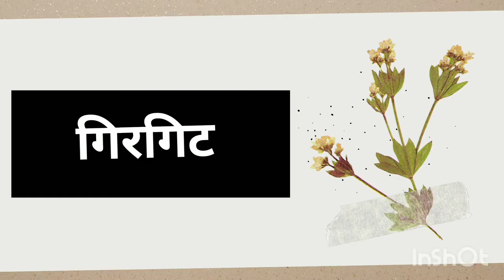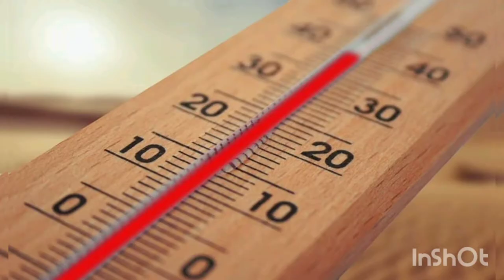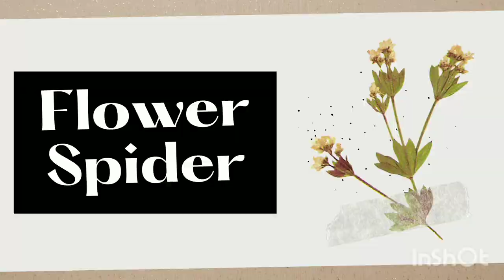रंग बदलने वाले जानवर। Top 10 Camouflage animals that actually exist.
This video is about the top 10 camouflage animals that actually exist. Also, in this video, I have explained why and when these animals change colours.

Camouflage is a defense mechanism or tactic that animals use to disguise their appearance, usually to blend in with their surroundings. Surviving in the wild, especially if you’re smaller or slower than your possible predators is a challenging task.  That is why many wild animal species have developed different ways of animal camouflage throughout evolution to mask their location, identity, and movement.

EXCEPTIONAL WOW WORLD!